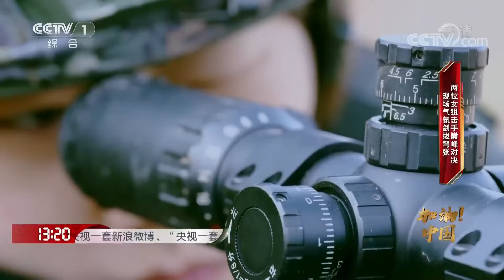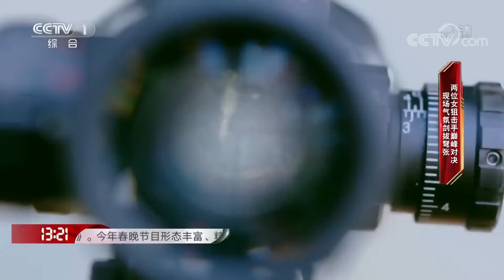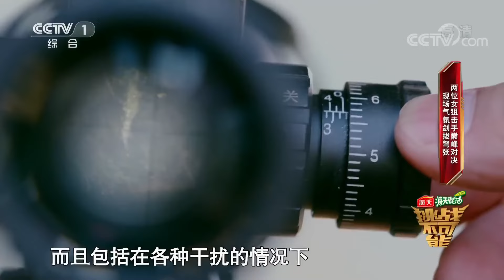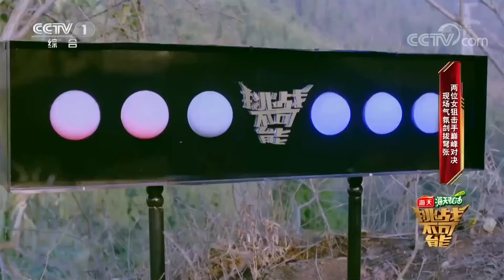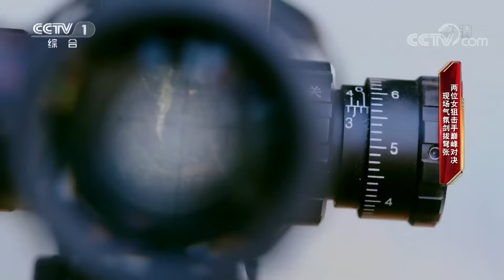观察时间只有一分钟！人工烟雾遮挡 山间大雾弥漫 超200米距离精准狙击 巅峰对决谁能取胜？丨挑战不可能 Impossible Challenge